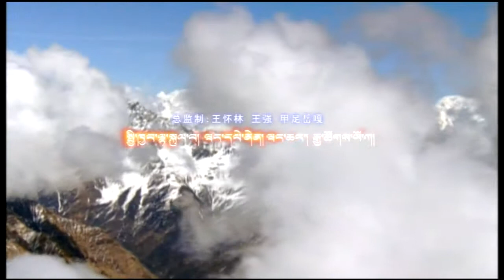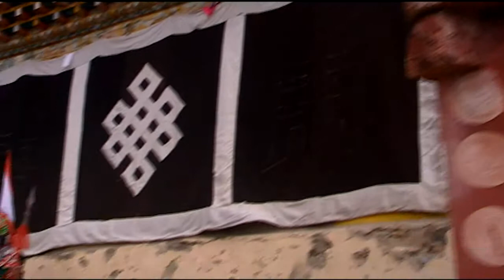色达格萨尔藏戏团|《智美更登》第一集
色达格萨尔藏戏团第一部分 出生、布施、婚礼